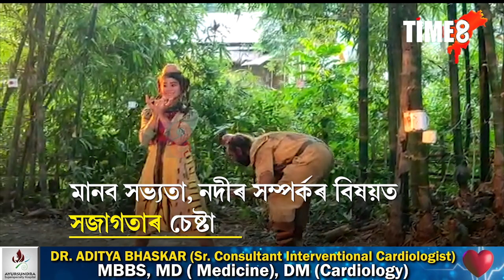মাজুলীৰ লুইতৰ পাৰত উৰুগুৱেৰ দুই শিল্পী। বিশ্বৰ বিভিন্ন প্ৰান্তত প্ৰদৰ্শন কৰি আহিছে নাট।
মাজুলীৰ লুইতৰ পাৰত উৰুগুৱেৰ দুই শিল্পী। বিশ্বৰ বিভিন্ন প্ৰান্তত প্ৰদৰ্শন কৰি আহিছে নাট। মানব সভ্যতা , নদীৰ সম্পৰ্কৰ বিষয়ত সজাগতাৰ চেষ্টা।